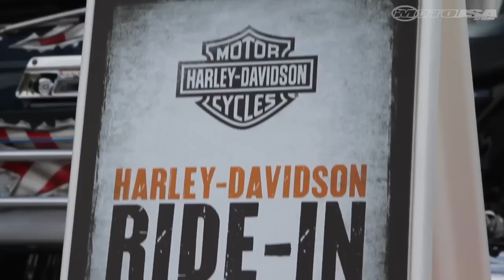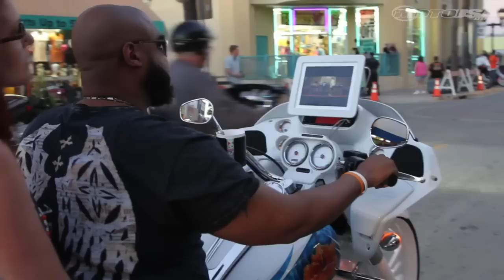2014 Daytona Bike Week Review - MotoUSA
Motorcycle USA takes a look back at 2014 Daytona Bike Week. From killer custom bike shows to Main Street Daytona, to riding the Harley-Davidson new Lowrider, to cruising St. Augustine on the 2014 Indian Chief Vintage. Read the full story